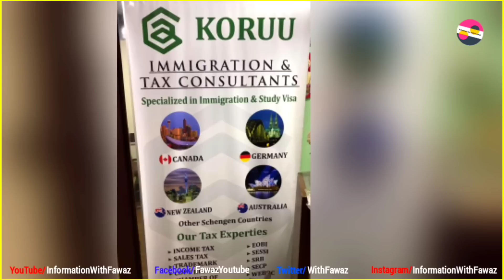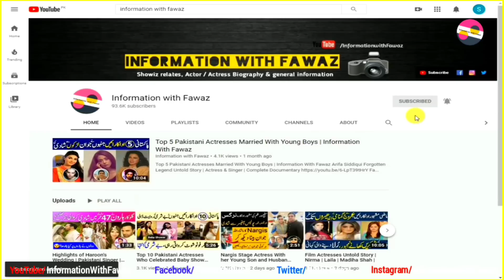Ali Afzal Khan Former TV Actor Untold Story | Why he left Showbiz?? | Latest Info